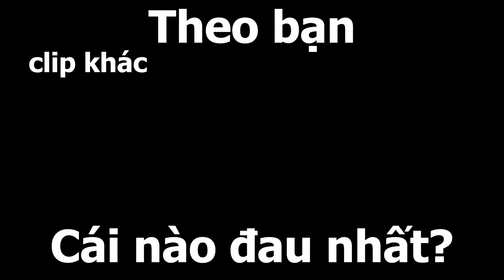Tất Cả Nỗi Đau Trong Một Video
Tuyển tập nỗi đau các thứ siêu cấp vjppro bủh bủh lmao
Chắc anh em cũng đã trải qua rất nhiều kiểu nỗi đau rồi
Từ những cái kinh điển cho đến những cái thốn đến tận rốn
Nói chung là cũng khá là khá